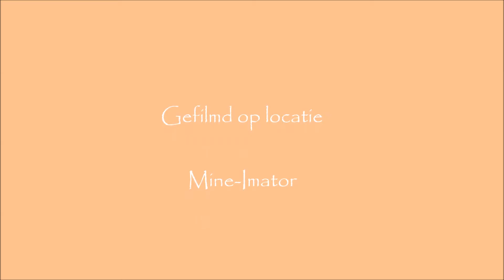Zero Trash Tilburg - Beatrix College 1TH1 - Fleur en Tessa